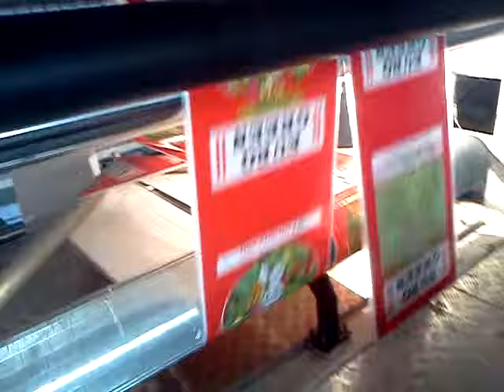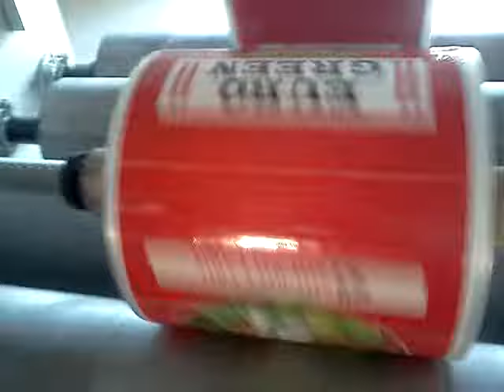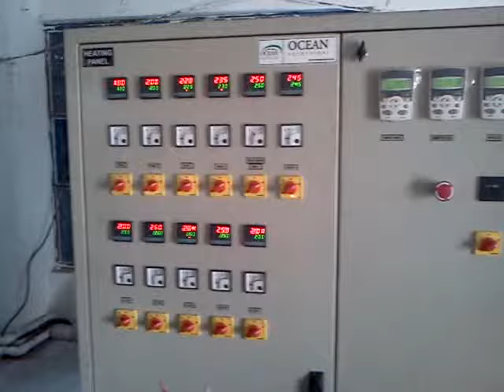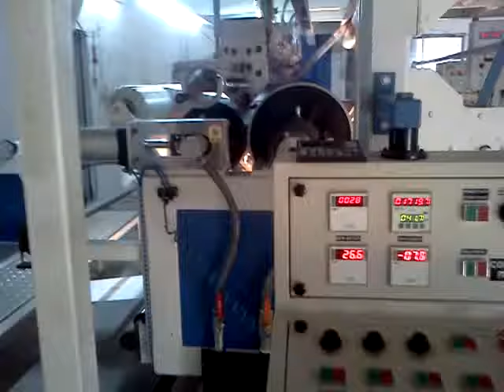Extrusion Coating Lamination Plant for Woven Fabric/EXTRUSION COATING LAMINATION PLANT FOR INDIA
Extrusion Coating Lamination Machine :

Extrusion coating and laminating lines are usually custom-built and can be configured for a variety of applications including liquid packaging, aseptic drink containers, flexible packaging, toothpaste tubes, medical packaging, industrial wraps, insulation backed materials, and plastic coated tablecloths, as well as sacks for products as diverse as cement, cereal grain, and dry chemicals.
Extrusion coater laminators deliver a combined substrate, the component elements of which would be very difficult to separate. The combined substrate inherits highly enhanced physical properties and barrier protection performance from its component elements.

Factory Add : --

Kujad, Daskroi,
Ahemadabad - 382430

Corporate Office :--